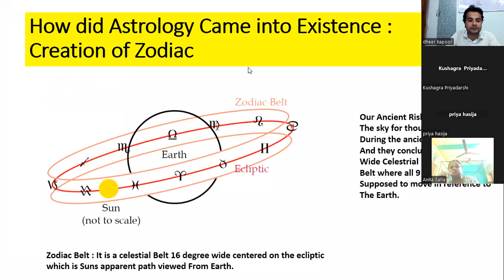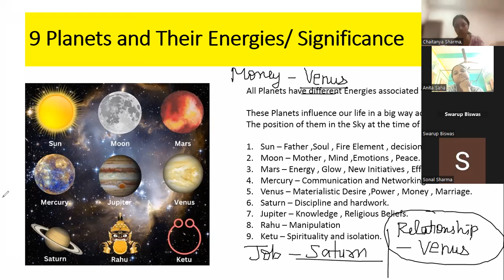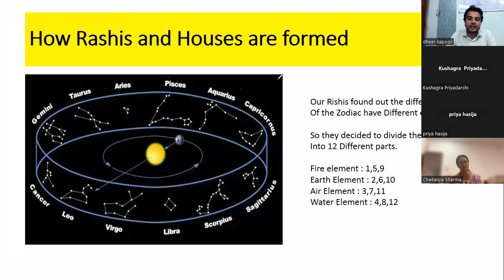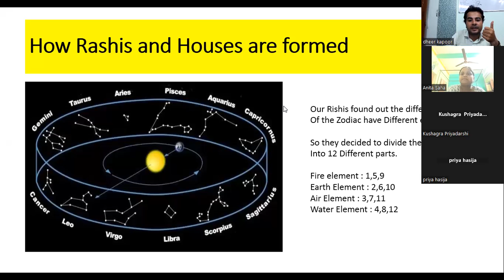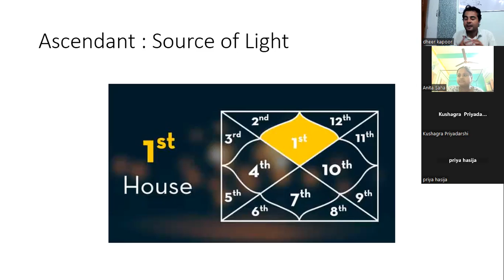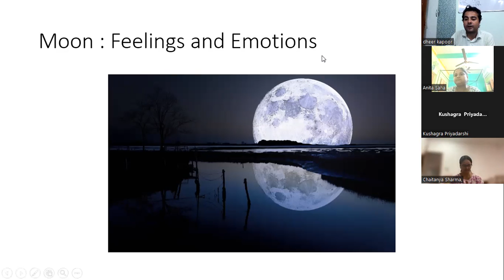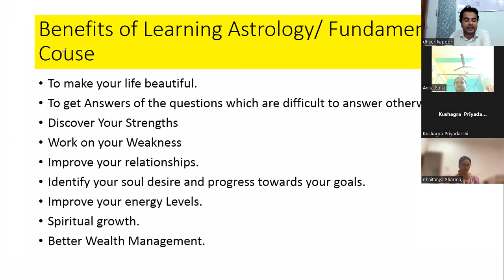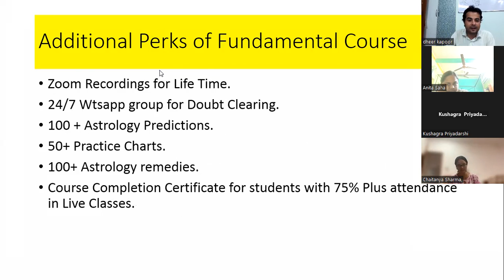New Course Announcement :Fundamentals of Predictive Astrology 18 Sept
Shrinath Astrology is a Youtube Channel founded for making people aware about Modern and Practical day Astrology Tips and Techniques.
Founded by Mr Dheer Kapoor who is Btech , MBA and MSC Mathematics and an alumunus of Xavier Institute of Management Bhubaneswar.
Shrinath Astrology also provides Astrlogy consultations in the below Fields:
1. Health
2. Finance
3. Career.
4. Kundli Making.
5. Marriage.
6. Love.
7. Children.